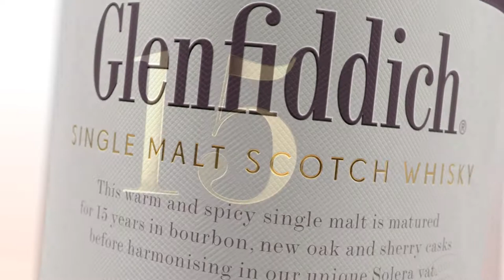Glenfiddich 15 Year Old Showcase | The Whisky Shop